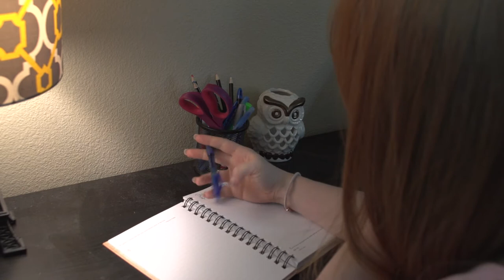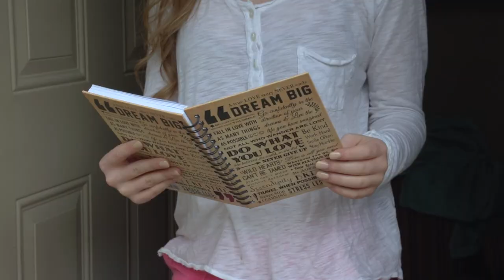Just Words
"Just Words" (2017) - a non-verbal narrative short film by Chelcie Parry, Melissa Geise, and Lauren Stephenson.

Mallory knows she needs to write, but she can't find the words. She always comes back to the same story, the same pages, but can't ever figure out how to fill them. Just when she's ready to give up, someone comes to remind her to continue trying to write her beautiful story.

Directed by Chelcie Parry, Melissa Geise, and Lauren Stephenson, starring Mallory Snow and Maria Moya.